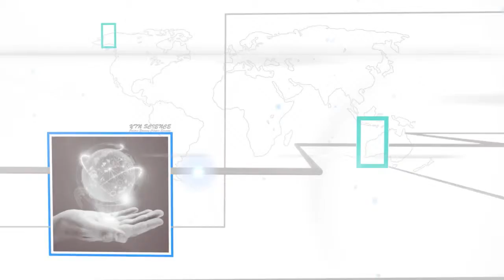함께 만드는 미래 대한민국 국립대구과학관 김주한 관장